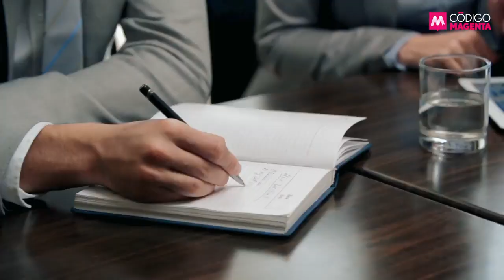Círculo Magenta: La red de intereses de Gil Zuarth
Círculo Magenta es el espacio de crítica e información privilegiada donde Ramón Alberto Garza y un equipo de periodistas analizan los temas que realmente importan.

Esta semana hablamos sobre: La red de intereses de Gil Zuarth.